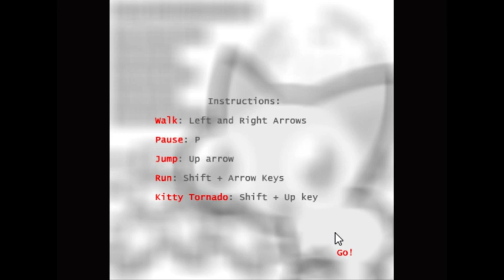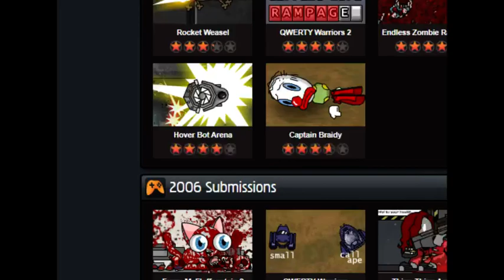Let's Play Fuzzy McFluffenstein (trilogy)